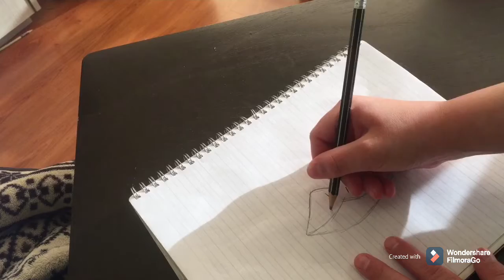Como Hacer Una Boca Realista| JoacoArt